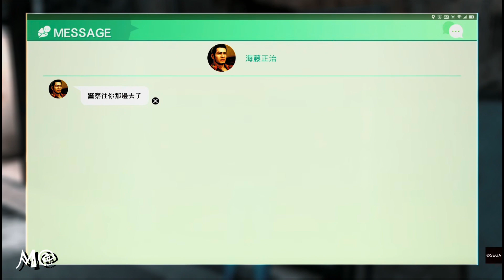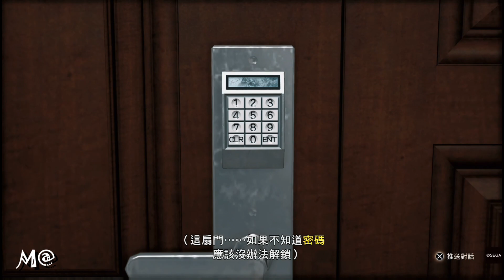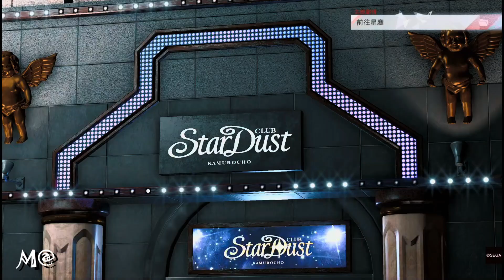差不多玩個遊戲－審判之眼｜劇情p3｜嫌疑人不在場證明若"成立"即可【無罪釋放】？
被告人老神在在，是否與偵探所說的"非真兇，而是共犯"呢？